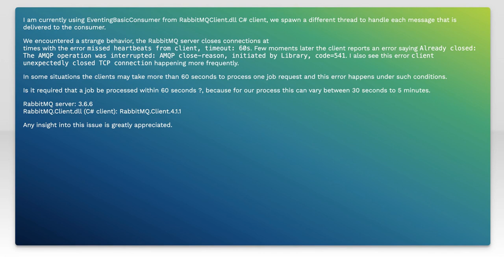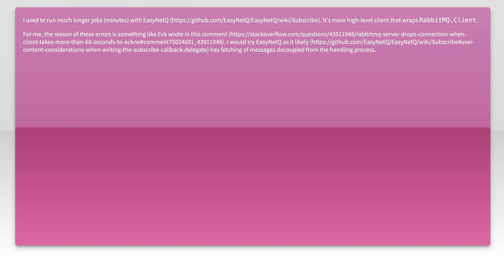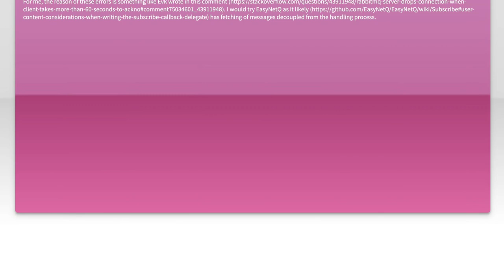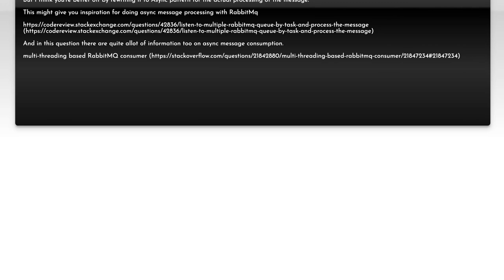Rabbitmq server drops connection when client takes more than 60 seconds to acknowledge a message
c#: Rabbitmq server drops connection when client takes more than 60 seconds to acknowledge a message

Related to: c#, rabbitmq